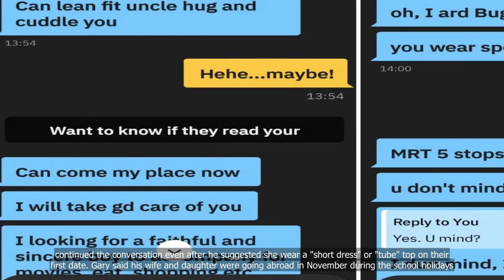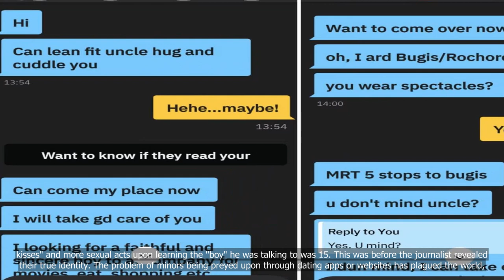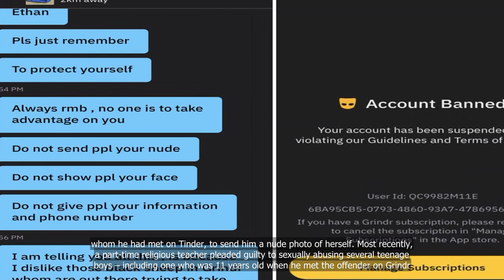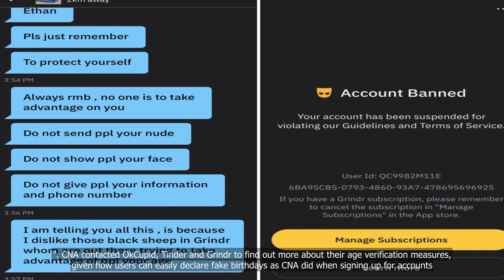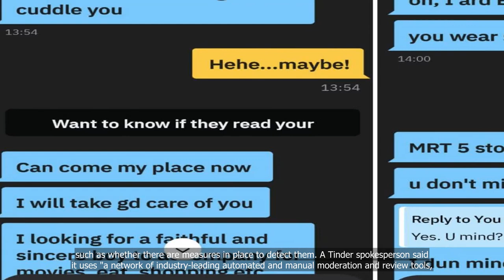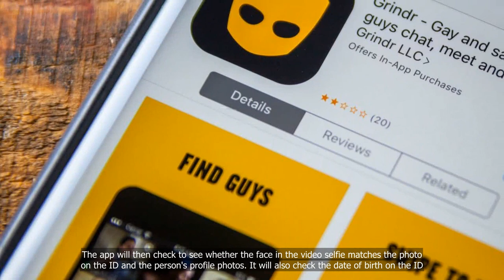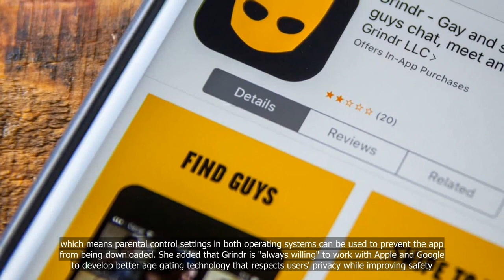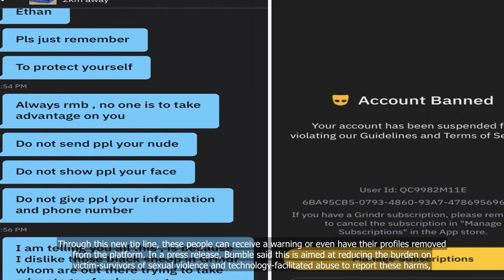IN FOCUS: Underage and on dating apps - what are the dangers, and how can minors be protected?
In today's digital age, dating apps have become a popular platform for people to connect and find potential partners. However, a concerning trend has emerged, with an increasing number of underage individuals joining these platforms. This raises important questions about the dangers they may face and the measures that can be taken to protect them. In this video, we will delve into the world of underage users on dating apps, exploring the potential risks they encounter and discussing strategies to ensure their safety..
1. Underage dating apps
2. Dangers of underage dating
3. Minors on dating apps
4. Protecting minors online
5. Risks of online dating for underage individuals
6. Safety measures for underage users on dating apps.

💗📌 Singapore